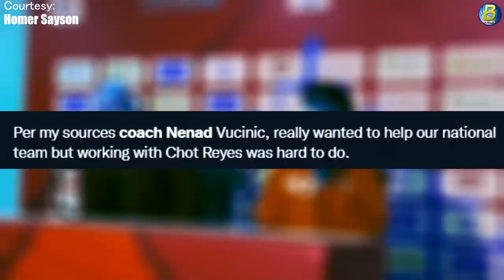Unfair din to kay Coach Nenad | Kai Winning Mentality | Tim Cone to the rescue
CREDITS:
One Sports Tiktok